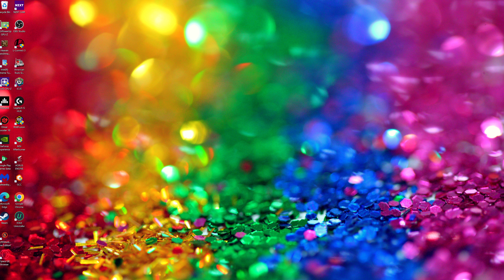ATS with Steam opened added music I cant remove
steam opens and audio plays over game error